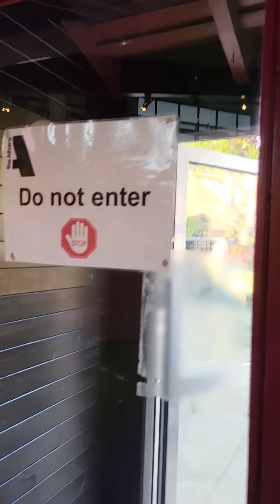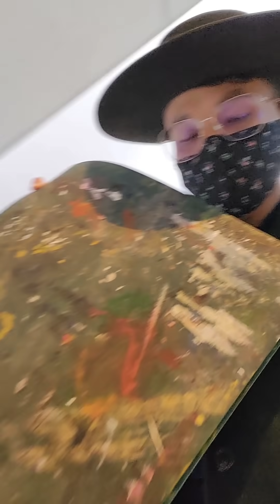Vlog ขิงข่า EP16 ลูกกอล์ฟทะเลาะแฟน ให้ช่วยงานหนักขนาดนี้ได้ไง เจ้าตัวยืนยัน ให้อภัยเพราะความรัก